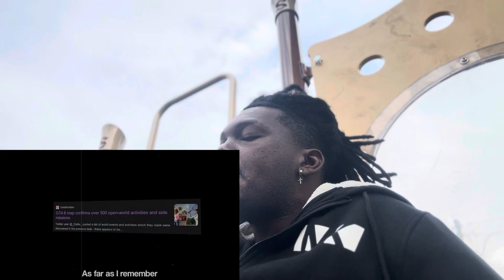GTA 6 50 THINGS YOU MISSED 😱🔥‼️ VLOGMAS DAY 8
WE GETTING LIT IN DIS MF VLOGMAS DAY 8 LETS GET IT🔥🐐